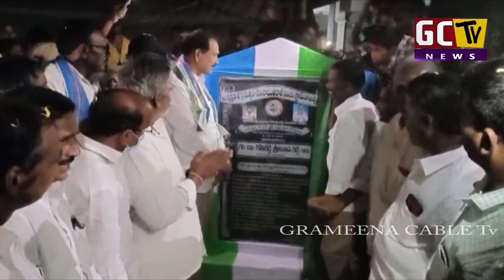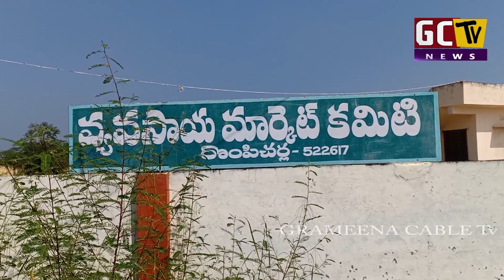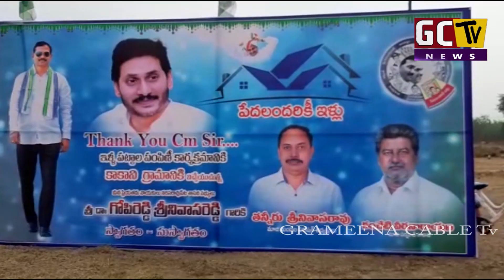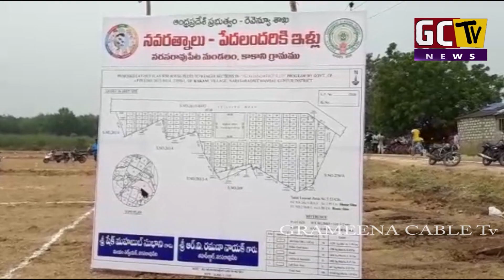Gctv 07 01 2021 final news